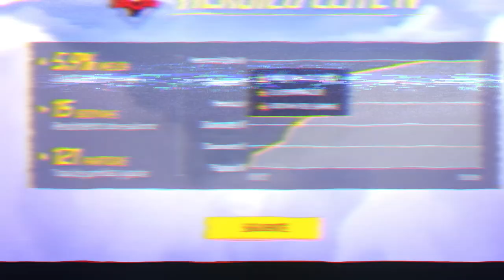MI PRIMERA PARTIDA EN FREE FIRE (TEMPORADA 41)